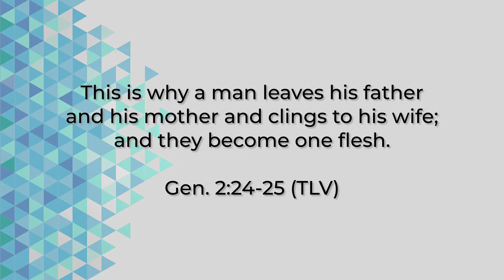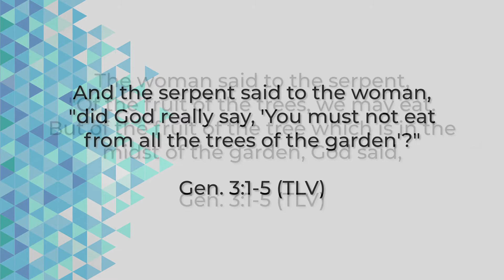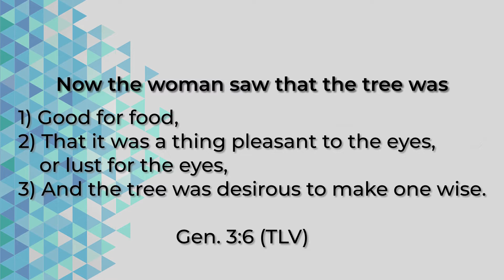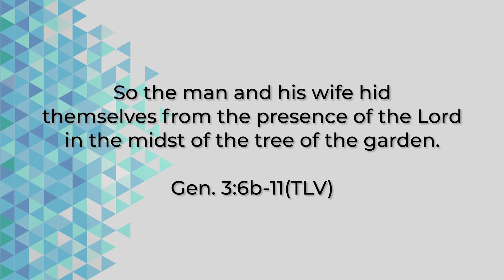Marriage in The Garden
Join us at Cross Current Church on Sundays at 10AM.

Services are held at:

Trailside Middle School
20325 Claiborne Parkway